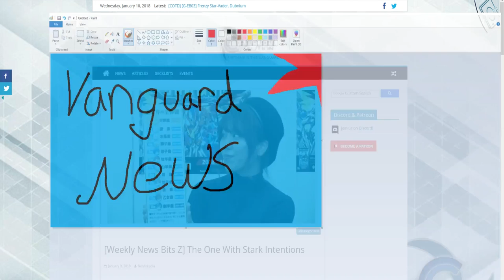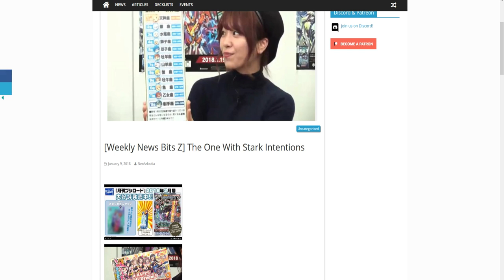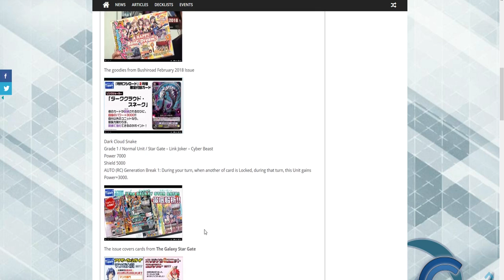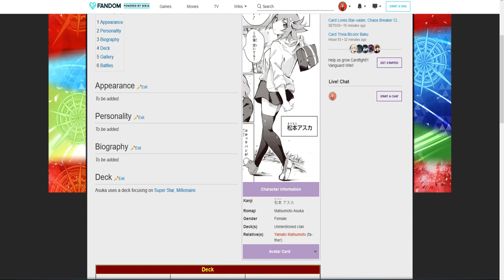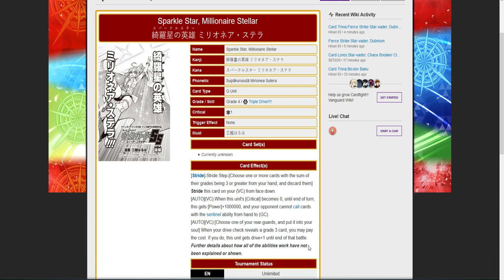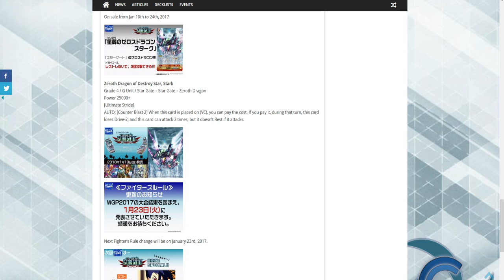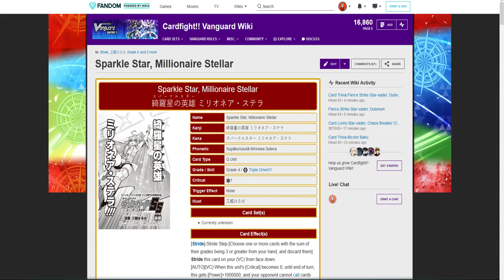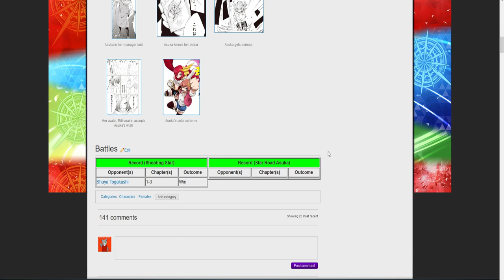Super Star, Millionaire confirm?????